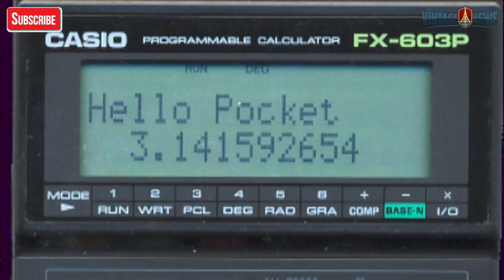Every Day Household Items Used as Movie Props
Here's a list of 10 popular movies that have used simply every day objects as movie props albeit from a few modifications. From hand dryers to shoe cleaners did you spot them when watching the original movie?